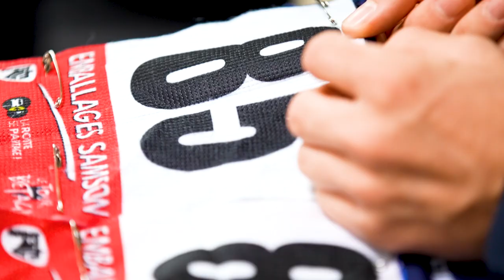En immersion avec l'équipe Groupama-FDJ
L'équipe Groupama-FDJ nous a ouvert ses portes pour vous faire vivre de l'intérieur la 3ème étape du Tour de Bretagne.